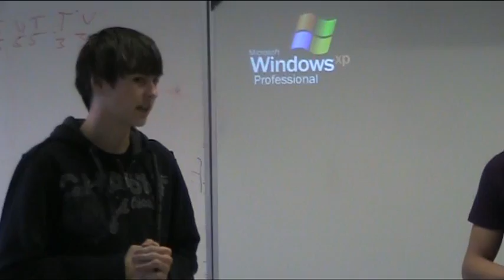Philip Geert Wilders.MOD